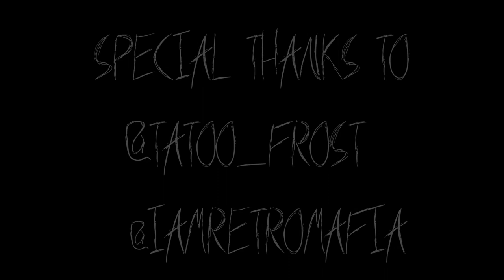Tony Savage - "Finesse Speech/The Jungle" (Official Video)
Tony Savage - Finesse Speech/The Jungle (Official Music Video)

Listen to "The Jungle" a single off of Tony Savage's first album "Lion Hearted".

The Jungle by Tony Savage is an explicit expression of Tony's experience of the concrete jungle. He speaks metaphorically about people and compares them to the animals of the jungle. His father and mother both were apart of his perception of self reliance, self education and self love. The video demonstrates his father teaching him about weaponary, to maintain forever readiness and to be prepared for whatever may come.

 The "Lion Hearted" album is some of Tony Savages best work yet! Filled with creative energy, lyricism, metaphors, and similes that the average star doesn't have as an attribute. Hands down a great project composed, engineered, and mastered from a 16 year old mind and craftsmanship.